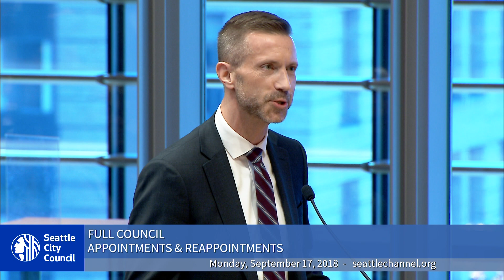Seattle City Council 9/17/18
Agenda: Presentations; Public Comment; Payment of Bills; Appointments; CB 119357: relating to the sale of lots in the Latona Addition; Appointments; CB 119351: relating to the Human Rights Code; Appointments and Reappointments; Res 31835: Amtrak Utility Lines; Appointments and Reappointments; Res 31816: related to The City of Seattle's Comprehensive Emergency Management Plan (CEMP); Res 31838: reaffirming City Council's commitment to workers and supporting dairy workers and their Fast for Reconciliation.

7:41 Presentations
19:00 Public Comment
47:38 Payment of Bills
48:35 Appointments
56:07 CB 119357: relating to the sale of lots in the Latona Addition
1:01:58 Appointments
1:05:46 CB 119351: relating to the Human Rights Code
1:14:31 Appointments and Reappointments
1:22:52 Res 31835: Amtrak Utility Lines
1:24:18 Appointments and Reappointments
1:26:17 Res 31816: related to The City of Seattle's Comprehensive Emergency Management Plan (CEMP)
1:27:57 Res 31838: relating to dairy workers